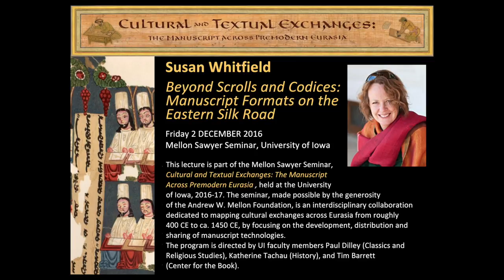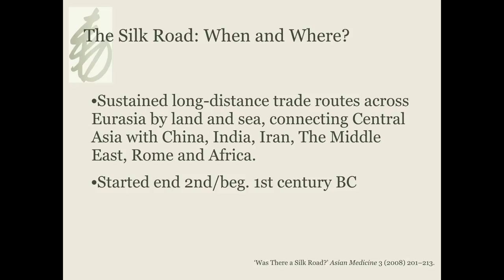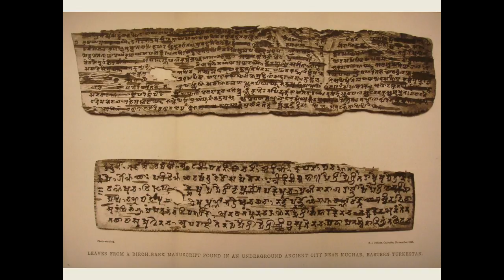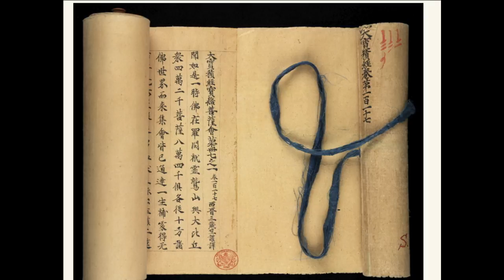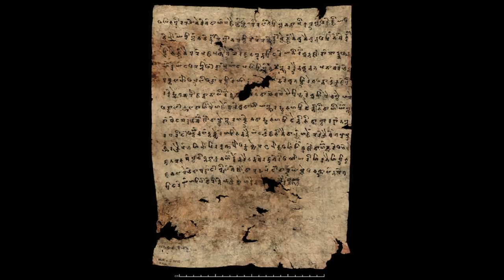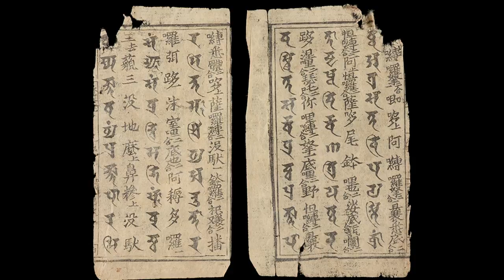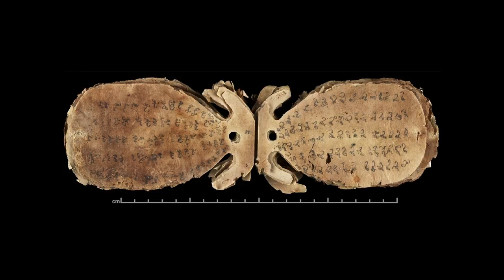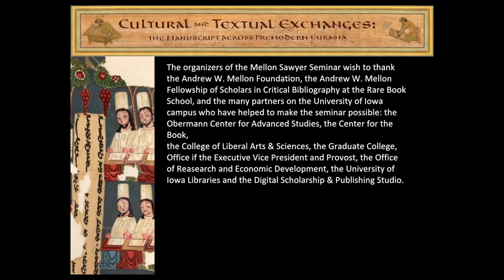Susan Whitfield, 'Beyond Scrolls and Codices: Manuscript Formats on the Eastern Silk Road', 12-02-16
Beyond Scrolls and Codices: Manuscript Formats on the Eastern Silk Road